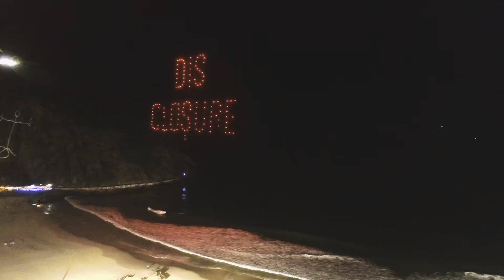Festival Luzes 2023 - Leme (Show de Drones)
O Festival de Luzes - Rio de Janeiro, de 16 a 24 de junho de 2023, contou com o patrocínio da Eletrobras e a parceria da Band, JB FM, O Dia e Out Mídia e apoio institucional da Casa de Cultura da Rocinha, Prefeitura do Rio e Riotur. O evento é uma realização da Visualfarm.